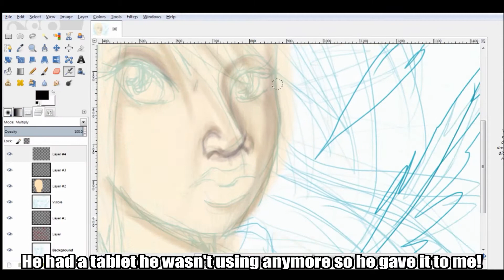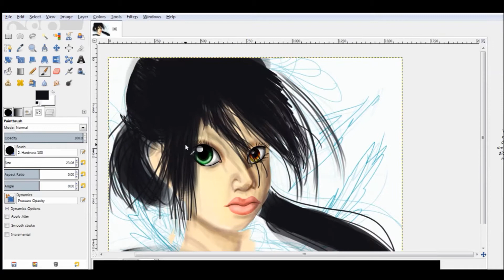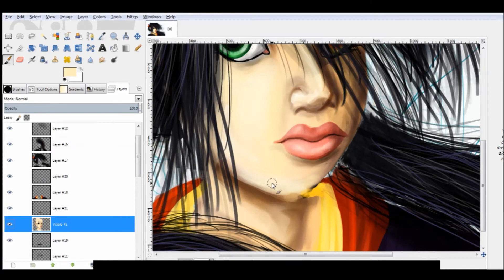Drawing in GIMP - Gift for @Artfinitii - Crow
Hi everyone! Today I'm doing a digital painting of Skittles/Artfinitii's character Crow from his Manga! He was nice enough to give me his old tablet so this is my thankyou gift for him!

He's already seen it and he liked it. I'm glad you liked it skittles! Thanks so much for the tablet, I love it!

Done in GIMP.

Programs used:
Windows Movie Maker - Video Editing
GIMP - Art
OBS - Recording